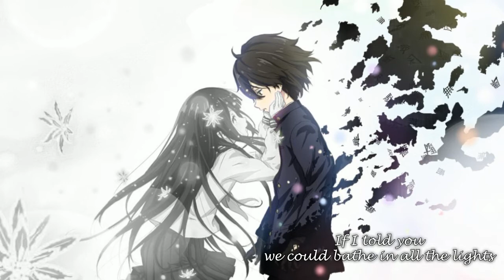Nightcore - In the Name of Love (Lyrics) (Switching Vocals)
Song Information:
Artist: Martin Garrix & Bebe Rexha
Cover: Leroy Sanchez & Madilyn Bailey
• Lyrics:
Would you walk in?
Would you let me do it first?

Would you trust me when we're jumping from the heights?

In the name of love (oh), name of love (oh)